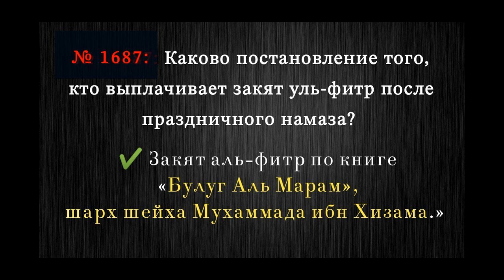Каково постановление того, кто выплачивает закят уль-фитр после праздничного намаза?